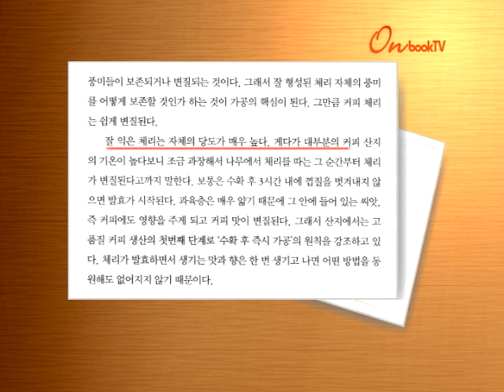[온북TV] 테라로사 커피 로드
커피전문가 이윤선의 커피 로드 기행
에티오피아, 브라질 등 커피 산지 방문해 배운 지식 담아내
커피 한 잔에 담긴 정성과 이야기 돌아보게 하는 여행 신간